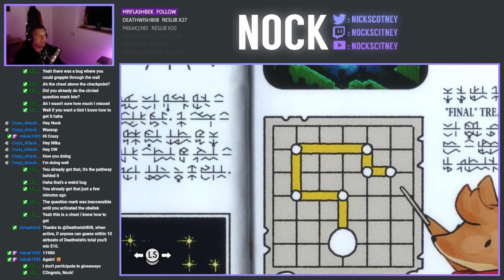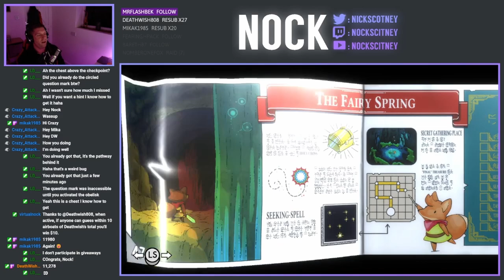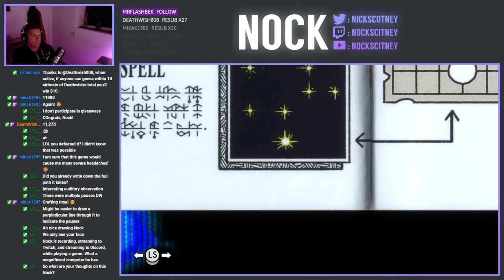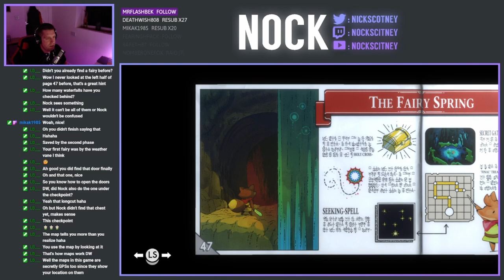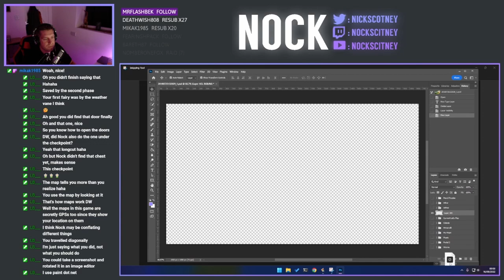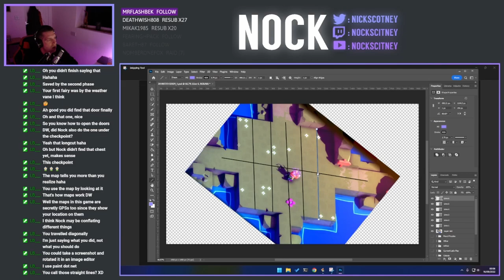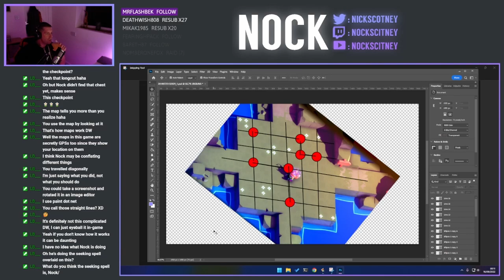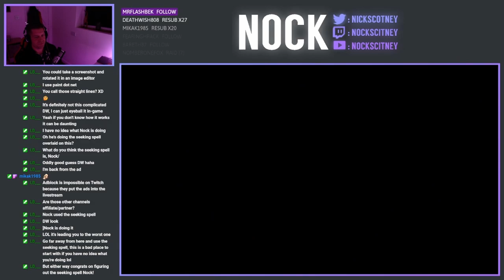Let's Play Tunic - Episode 23